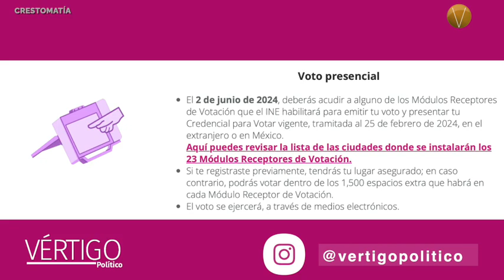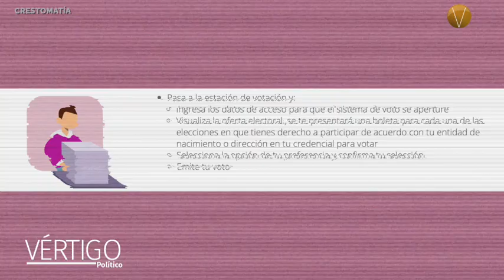El voto de los mexicanos residentes en el extranjero. ¿Cuántos? ¿Cómo? ¿Dónde?